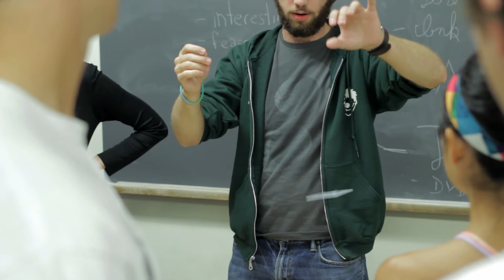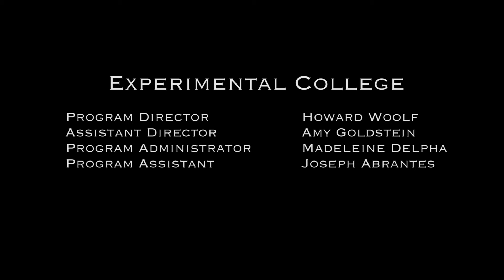Perspectives: Magic, Media, Mayhem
Experimental College class taught by Tufts University students Max Ribbans and Sofia Augustine-Adams.